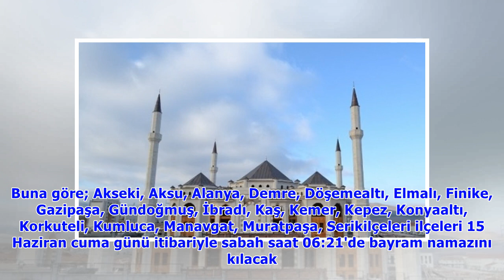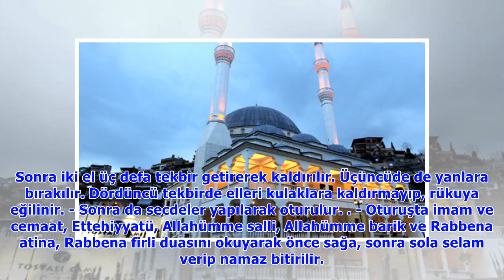2018 Antalya Ramazan Bayramı namazı sabah saat kaçta kılınacak?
2018 Antalya Ramazan Bayramı namazı sabah saat kaçta kılınacak?.
Kadir Gecesini'de içinde bulunduran 11 ayın sultanı Ramazan ayının bitmesiyle birlikte Ramazan Bayramı büyük bir coşku ile kutlanacak. Günlerdir bayramı sabırsızlıkla bekleyenler şimdide bayram namazı.